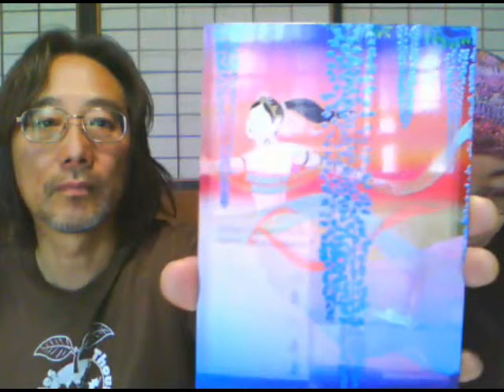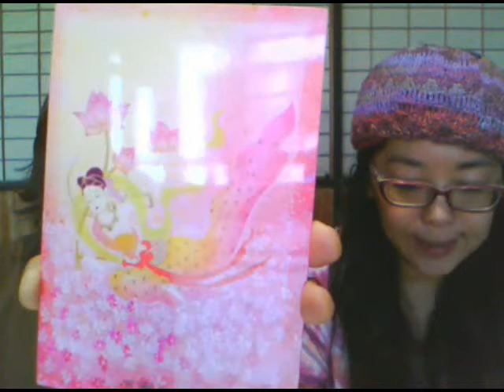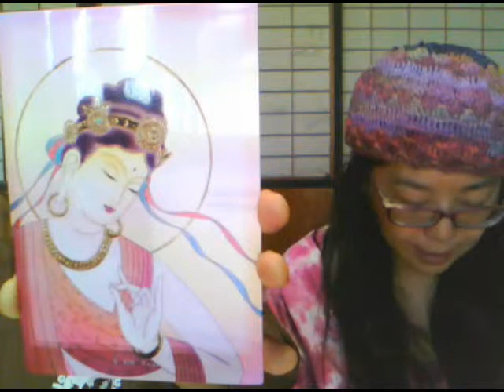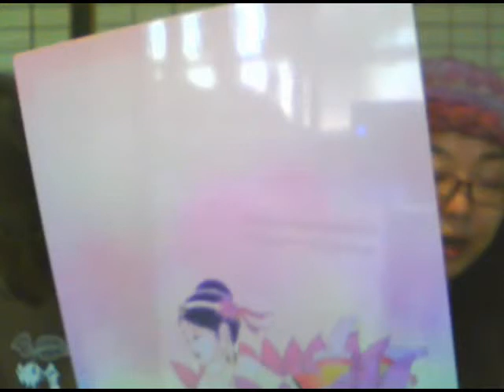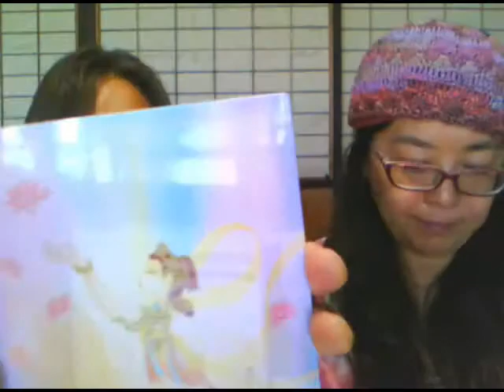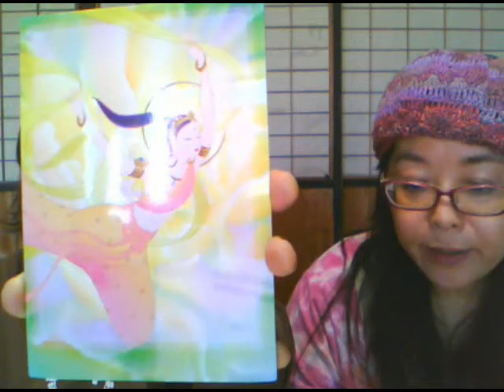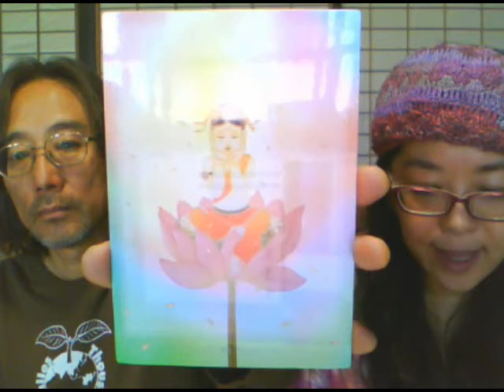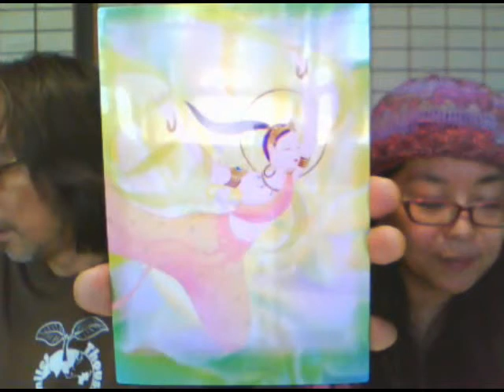聖なる言葉 Toshi＆七海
引越していまーす　ちょっぴり怖い話 [出演] Toshi ＆ 七海さん [放送] スピリチュアルTV